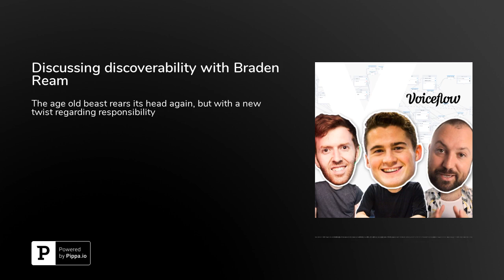Discussing discoverability with Braden Ream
Is discoverability of Alexa skills, Google Assistant actions and other voice applications the duty of the platforms i.e. Amazon and Google, or is it the duty of the brand or developer creating them? We discuss this, as well as discoverability challenges within voice applications with Voiceflow co-founder, Braden Ream.

LinksSave 10% on the Conversational Academy online conversation design courseTry out VoiceFlowFollow Braden Ream on TwitterJoin the VoiceFlow Facebook community